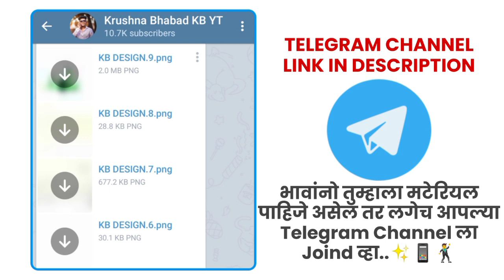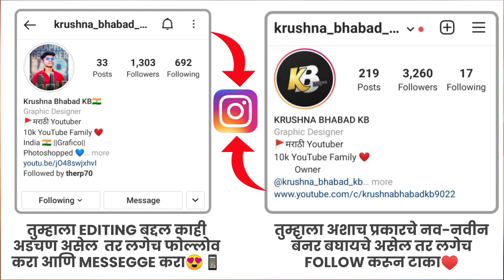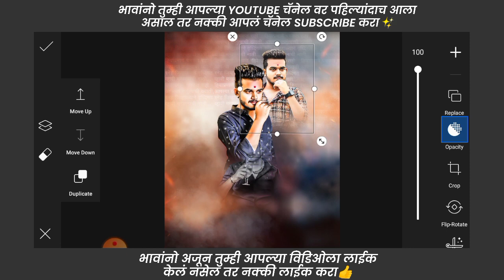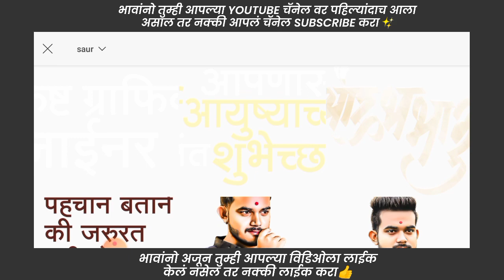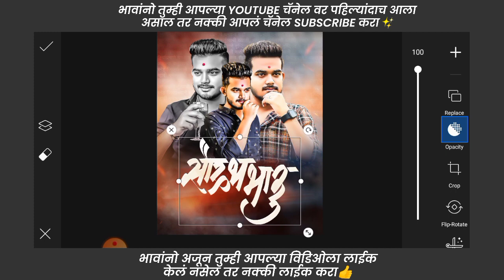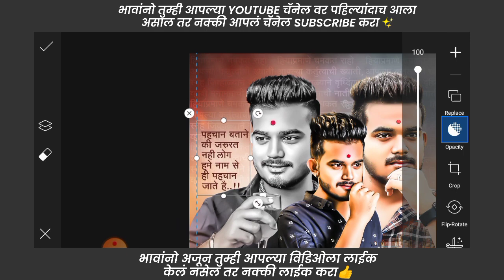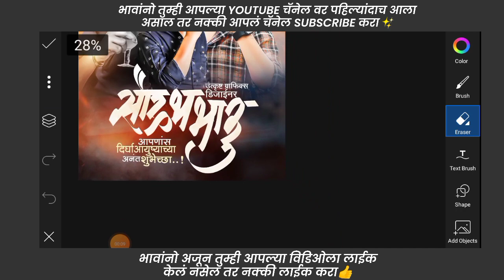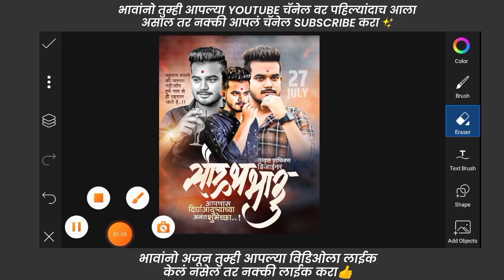Birthday Banner Editing | Saur jamdade BANNER EDITING | Birthday banner Design in Picsart | by KB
पासवर्ड व्हिडिओ मध्ये दिला आहे पूर्ण व्हिडीओ बघा
तुम्हाला एडिटिंग बद्दल कुठलाही problem असेल तर इन्स्टाग्राम ला follow करा ☑️👇👇👇

 Krushna Bhabad KB  Designs (Design ID)
तुम्हाला दररोज नवीन नवीन design बघायच्या असेल तर आपल्या design Id ला Follow करा